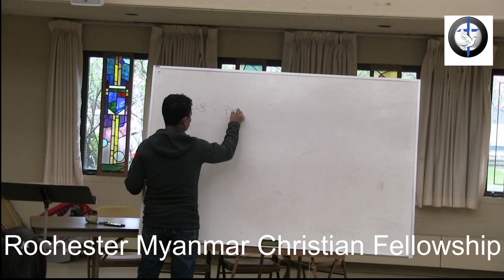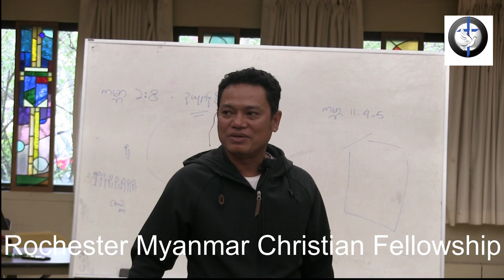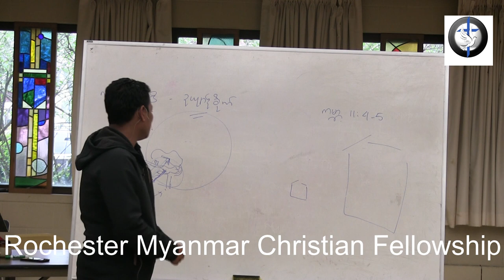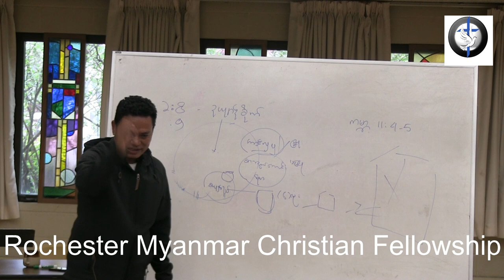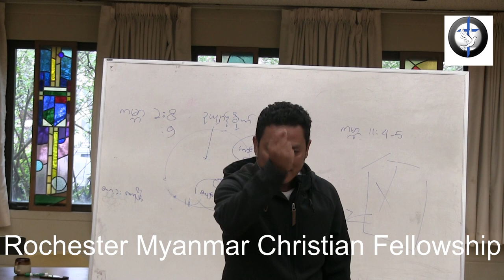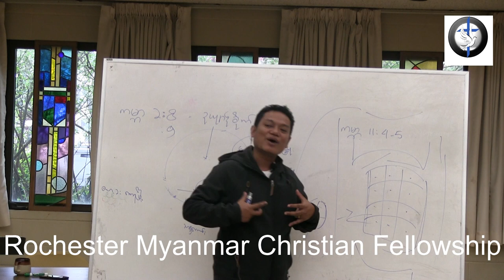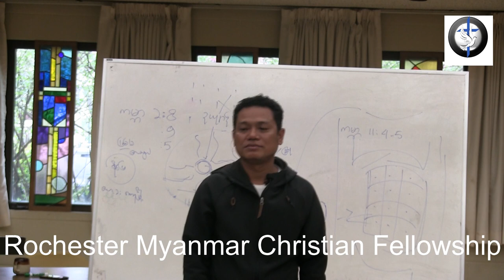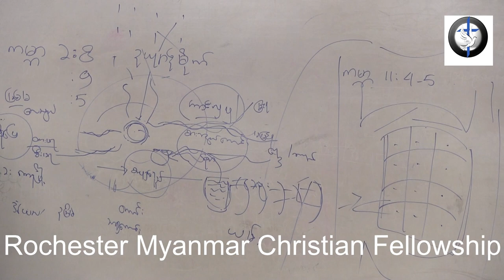Pastor Ye Kyaw Thu